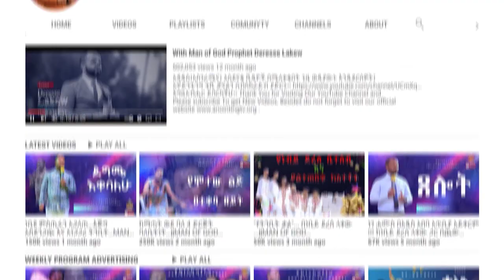"ቅባት" ድንቅ ስብከት በነበይ ደረሰ ላቀው...Addis Ababa//አዲስ አበባ //ቁ.2// አጥቢያ